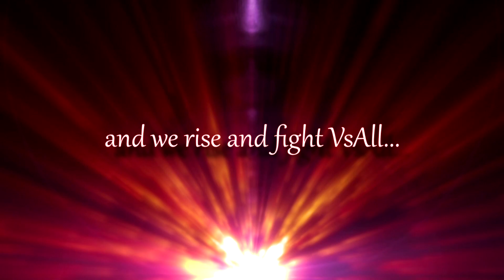Angels Clan Community